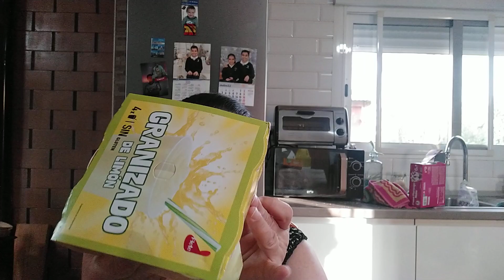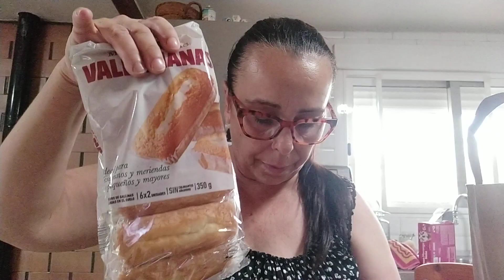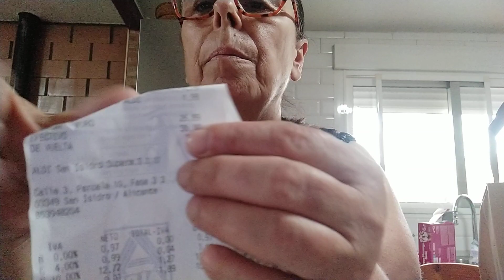Pequeña compra 🛍️ en supermercado 🛒 ALDI